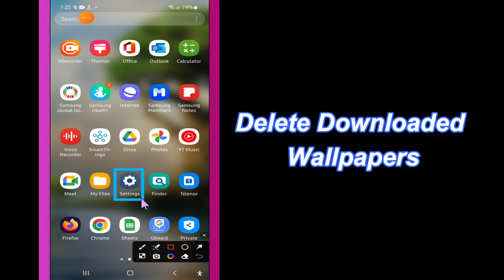How to Delete Downloaded Wallpapers Samsung Galaxy S23 Ultra